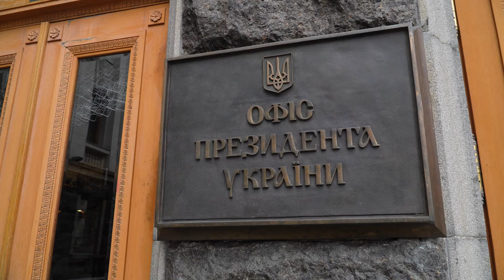Зеленський провів зустріч з Прем’єр-міністром Словенії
У цей важливий для нас день – день деокупації Бучі – Прем’єр-міністр Словенії Роберт Голоб сьогодні в Києві.

Під час нашої зустрічі відзначив важливість нещодавнього рішення уряду Словенії щодо надання нового пакета військової допомоги Україні.

Ми предметно обговорили взаємодію щодо відновлення та відбудови звільнених територій. Розраховуємо на подальше активне залучення Словенії до проектів відбудови України. Також розглянули питання європейської та євроатлантичної інтеграції нашої держави.

Дякую Прем’єр-міністру Роберту Голобу, Словенії за всю ту допомогу, яку ви надали Україні для зміцнення нас на полі бою. Вдячний за тепле ставлення до українців, які були вимушені залишити свою батьківщину через російське вторгнення.

On such an important day for us - the day of the de-occupation of Bucha, Prime Minister of Slovenia Robert Golob visited Kyiv.

During our meeting, I noted the importance of the recent decision of the Slovenian government to provide a new package of military aid to Ukraine.

We discussed in detail the interaction regarding the recovery and reconstruction of the liberated territories. We count on the further active involvement of Slovenia in the reconstruction projects in Ukraine. The issue of European and Euro-Atlantic integration of our country was also considered.

I am grateful to Prime Minister Robert Golob and Slovenia for all the help you have provided to Ukraine to strengthen us on the battlefield. I am thankful for the warm attitude towards Ukrainians who were forced to leave their homeland due to the Russian invasion.